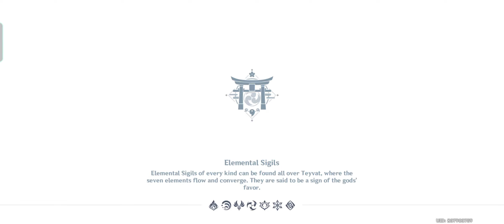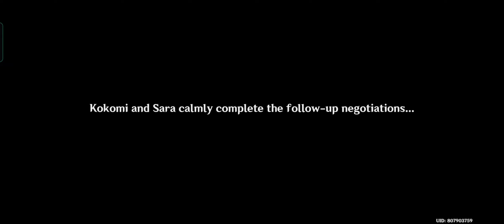Genshin Impact | Dracaena Somnolenta Chapter: Act I (Part 2)